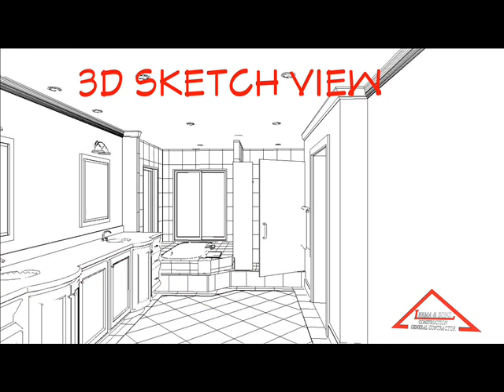Bathrooms.bathrooms#1MSWMM_0001.wmv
Lerma & Sons Construction -  Additions, Remodels, Kitchen & Baths, Sunrooms, Huntington Beach, Orange County, CA, Free Estimates, Bathroom Remodels